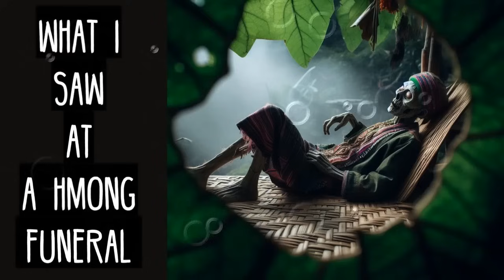What I Saw at a Hmong Funeral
Thumbnail picture generated by AI.